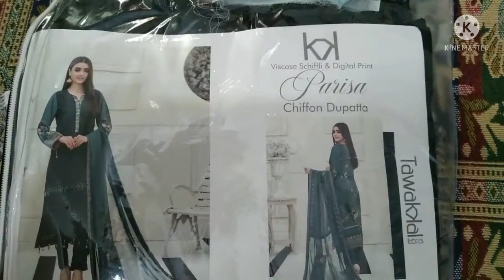Tawakal viscose shiffli embroidred collection |Tawakal volume parisa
Tawakal beautiful shiffli embroidred viscose collection with Digital printed Bamber chiffon duppta

Shiffli embroidred shirt front

digital print back

Viscose trouser
 Digital print  bamber chiffon duppta

Tawakal embroidred dress
shiffli embroidred collection
embroidred dress

Fashion house